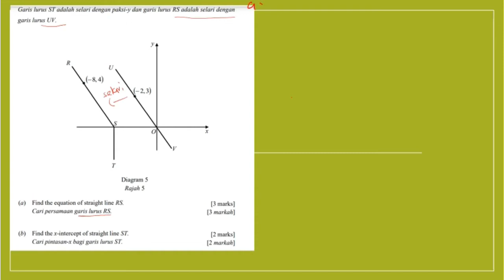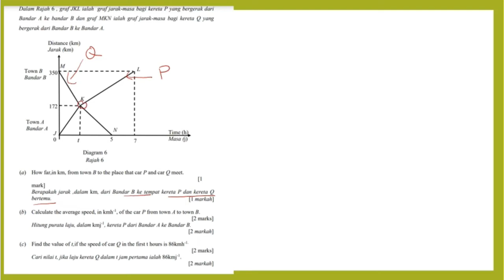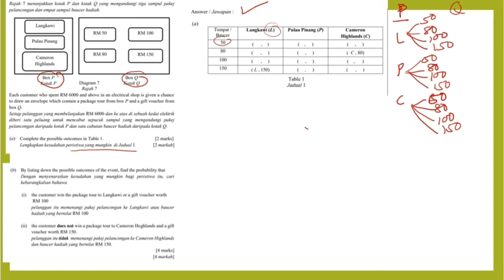PERCUBAAN PERLIS 2020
KERTAS 2 BAHAGIAN A
SIRI 2